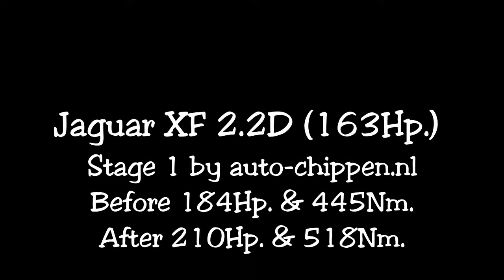Chiptuning Jaguar XF 2.2D on dyno @ auto-chippen.nl Dtmobility Tilburg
Software tuning Jaguar XF 2.2D